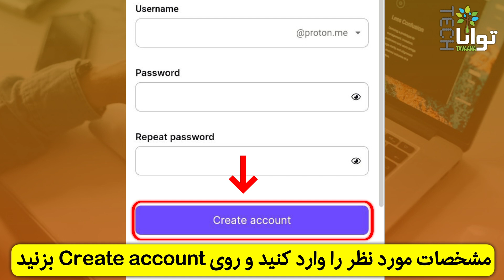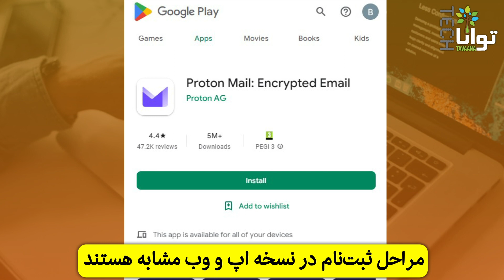چگونه: ساخت حساب ایمیل پروتون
در این ویدیو کوتاه، مرحله به مرحله  با روش ساخت حساب ایمیل پروتون آشنا می‌شویم.